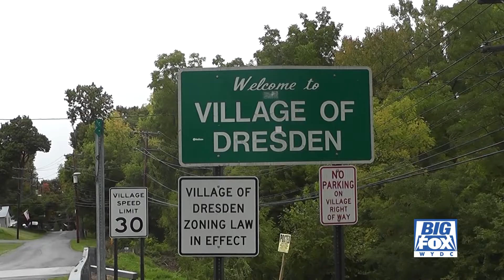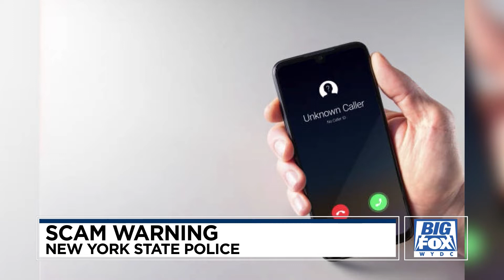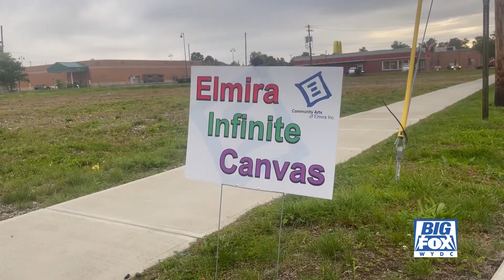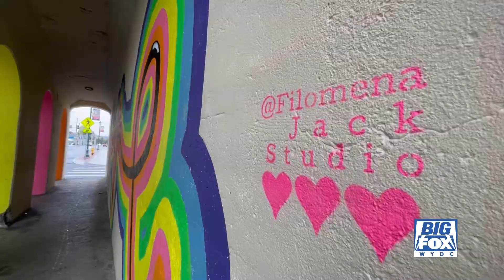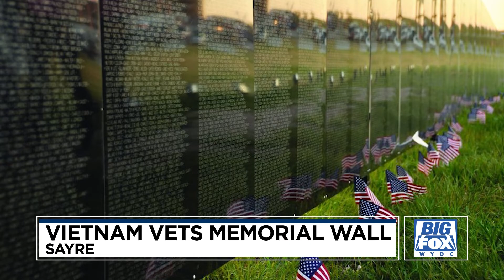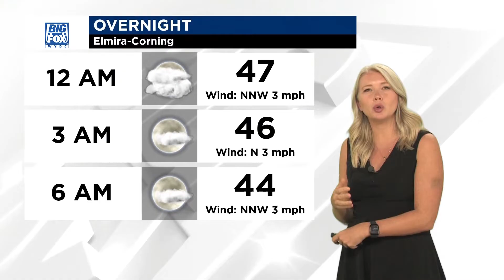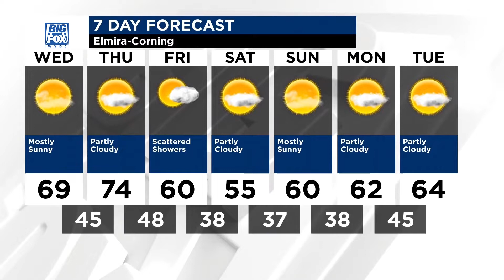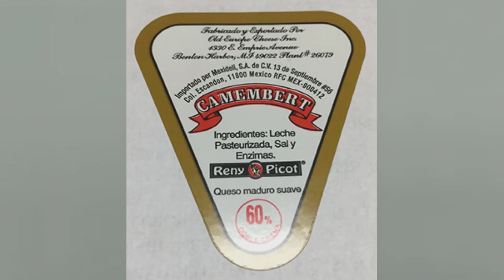Big Fox News at 10: 10 04 22